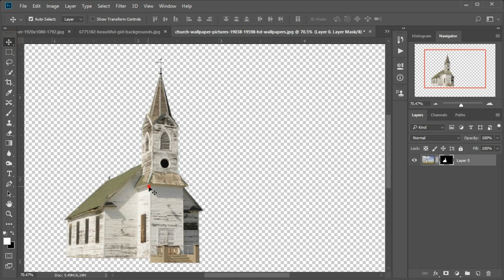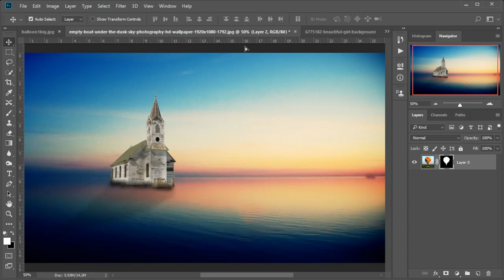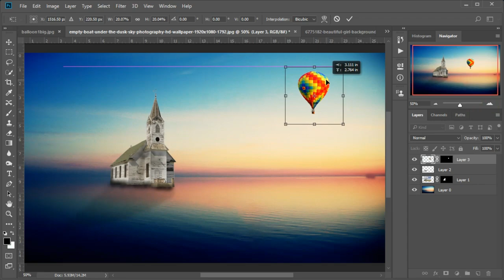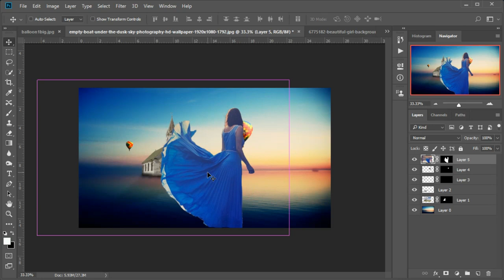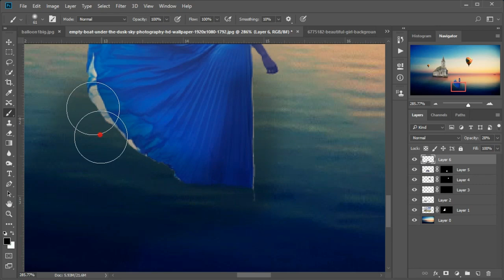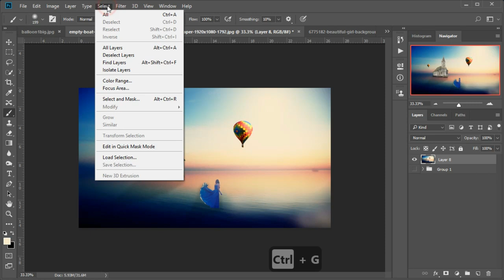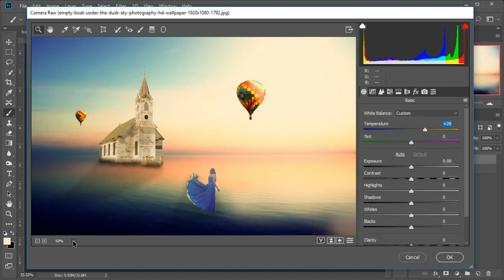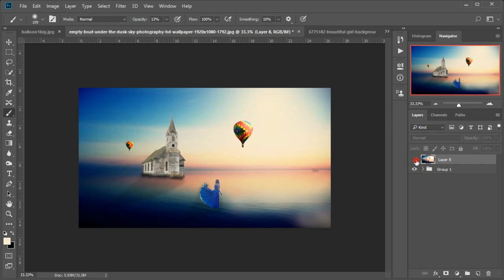Morning Light With Church On Water Manipulation Camera Raw Filter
Morning Light With Church On Water...[ Manipulation Camera Raw Filter  {Adobe Photoshop Cc 2018} Tutorial .